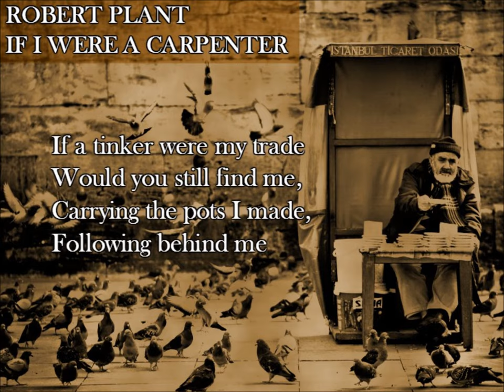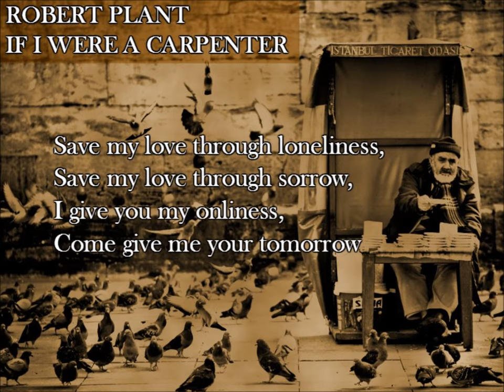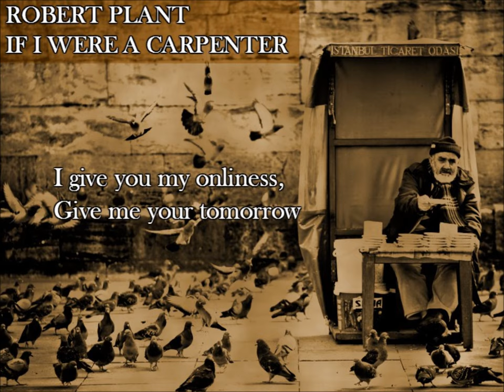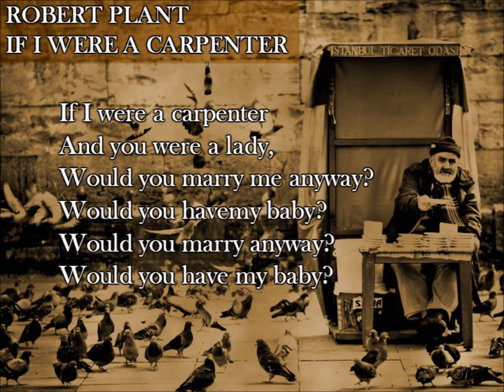Robert Plant - If I Were A Carpenter (Lyrics)